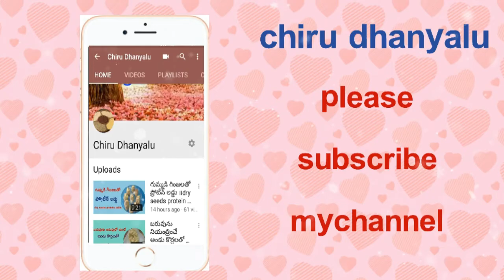ఉత్తరాంధ్ర స్పెషల్ ఉలవ పప్పు తయారీ విధానం॥ horse gram dal preparation